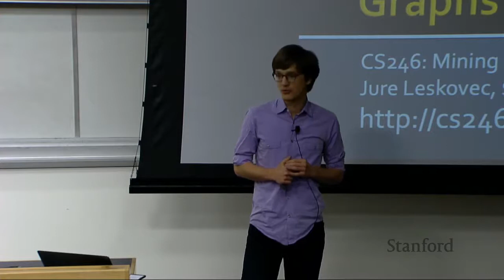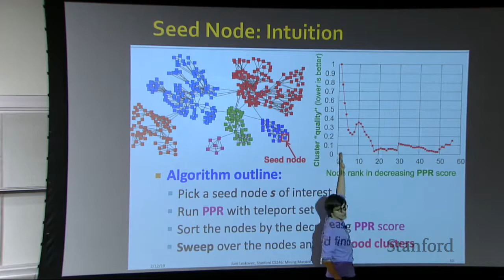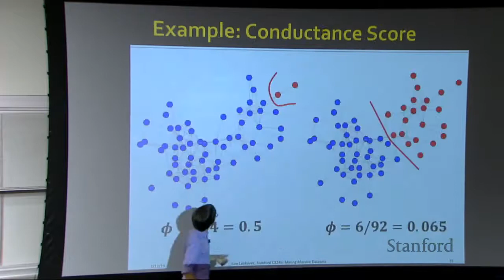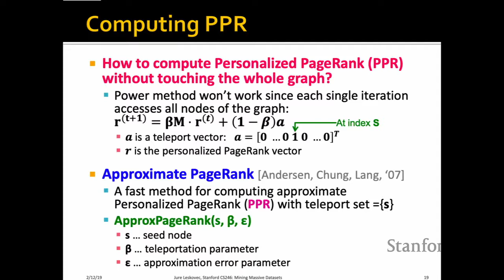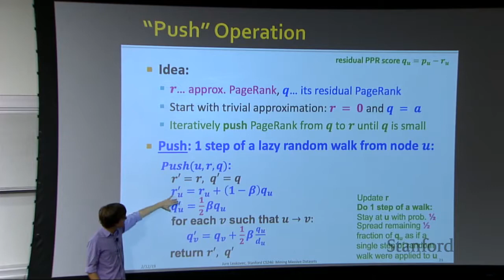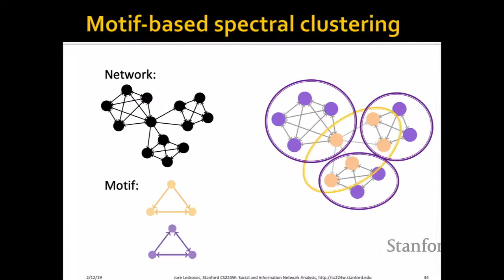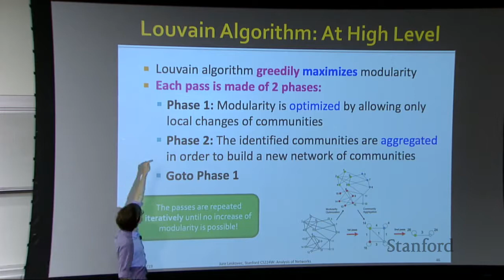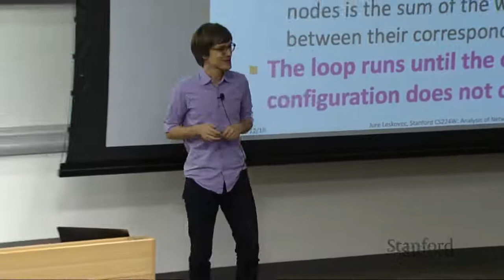【Lecture 11】 CS246, Mining Massive Data Sets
Community Detection in Graphs